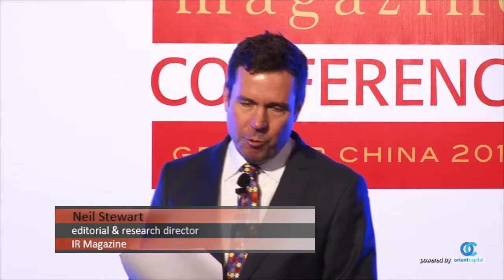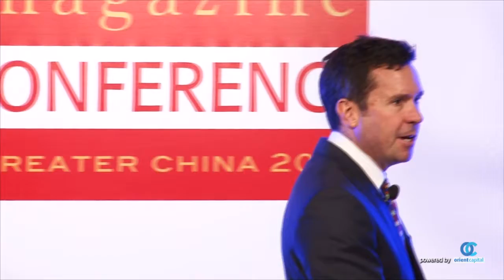Greater China 2013: The case for and against more use of technology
Neil Stewart, IR Magazine's editorial and research director, explores what technology investors and analysts would like companies to use at the IR Magazine Awards & Conference -- Greater China 2013. Follow this link to view Neil's presentation